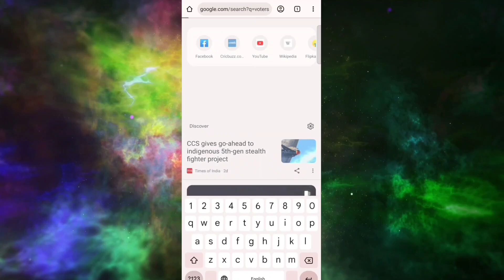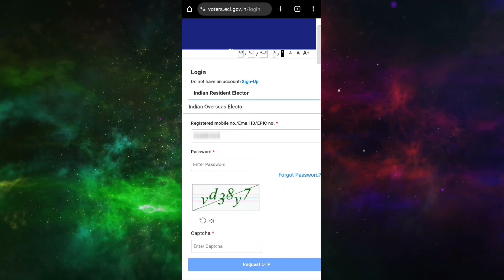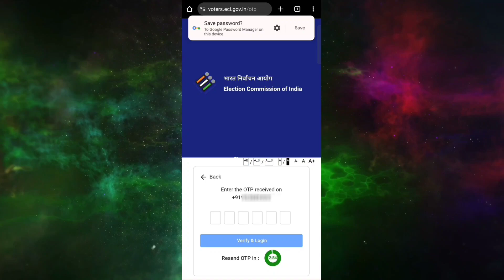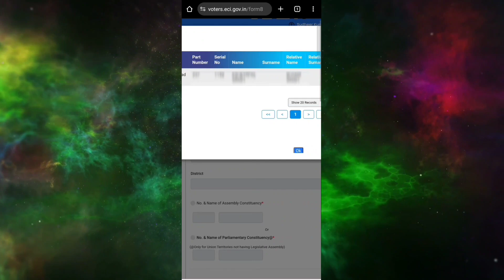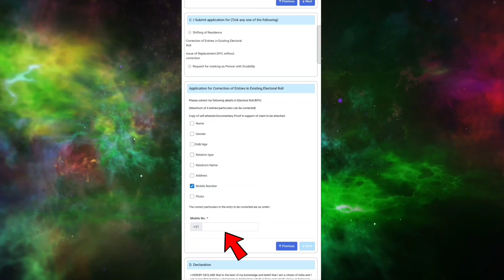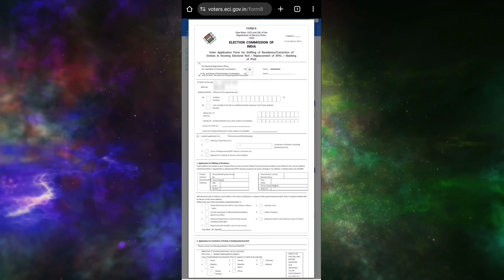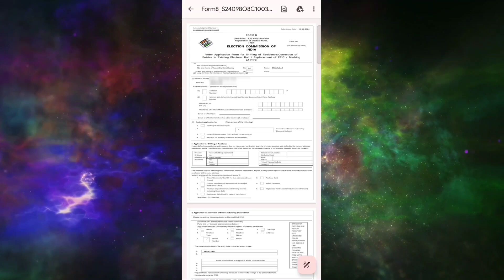How to change mobile number in Voter id card 2024 | Voter ID card me mobile number kaise change kare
How to change mobile number in Voter id card 2024 | Voter ID card me mobile number kaise change kare | voter id card me mobile number link kaise kare | voter card mobile number link 2024

Is video me bataya gaya hai ki aap apne voter card me mobile number kaise add kar sakte hain ya voter card me mobile number kaise chenge kar sakte hain to is video ko poora dekhen bilkul bhi skip na kare thank you...

वोटर कार्ड में मोबाइल नंबर कैसे लिंक करें
वोटर कार्ड में मोबाइल नंबर कैसे लिंक करें 2024
voter card me mobile number kaise add kare
voter id card me mobile number link kaise kare
update voter id card mobile number online
voter card me mobile number kaise jode
voter id mobile number link 2024
how change voter id card mobile number
how to update voter id card mobile number
how to change voter id card mobile number online
how to update voter id card mobile number online
voter id mobile number link
update voter id card mobile number